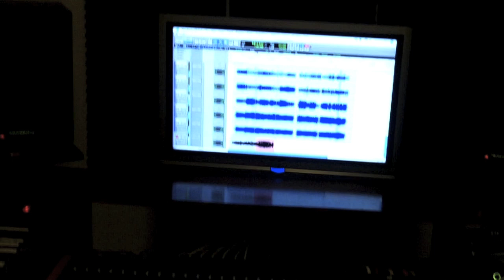Harp and Lyre Studio Update 3 6-7-2010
The boys uncover the truth about their disappearing garbage, finish tracking bass and guitar, plus jiggle the knobs of some doors that should just remain unopened.